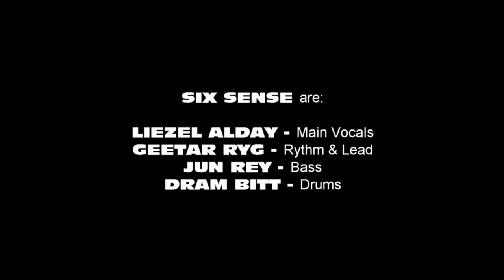MORE TO LOOSE | SeOnA DaNCinG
Here's another original song from a one hit wonder new wave english duo Seona Dancing titled More To Loose cover by SIX SENSE "The band that makes perfect sense" performed during a Christmas Party Celebration held in Mississauga on 18 December 2021.